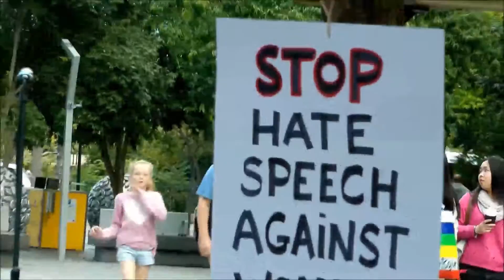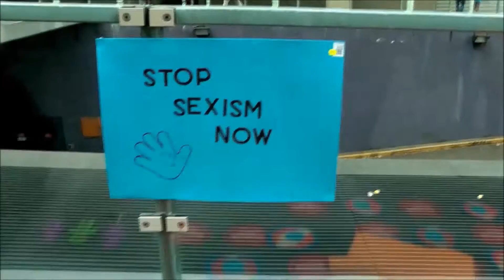25 July 2015- Brisbane, Australia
Wicked Campervan slogans denigrate women and encourage rape culture. They incite violence against women and trivialise the murder of women. We call on the Qld Govt to outlaw vilification on the ground of sex. This video is a short report on the latest rally against them in Brisbane CBD.